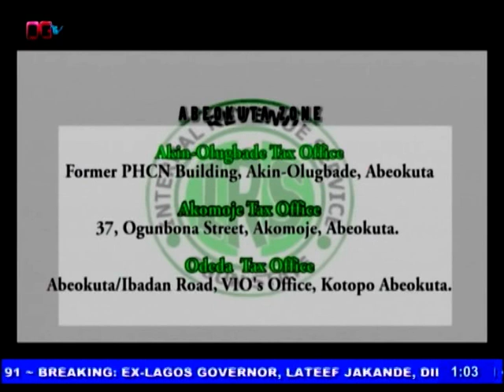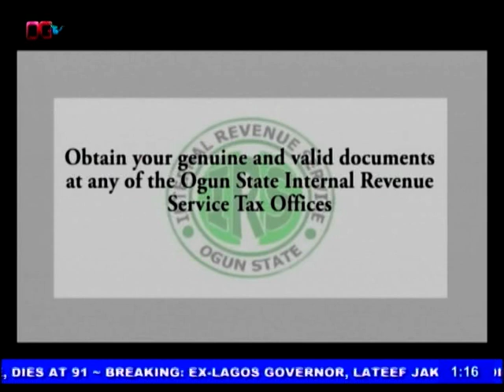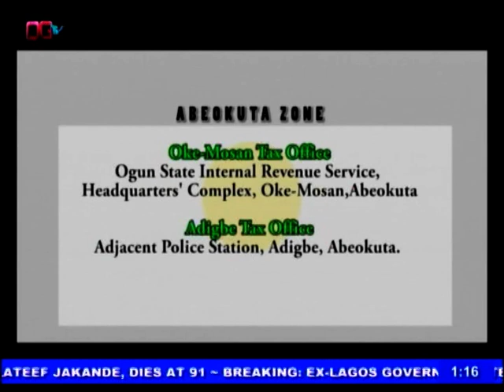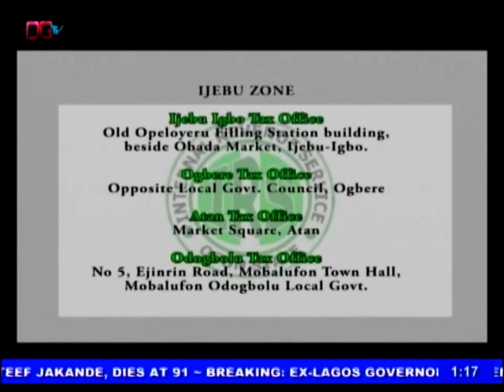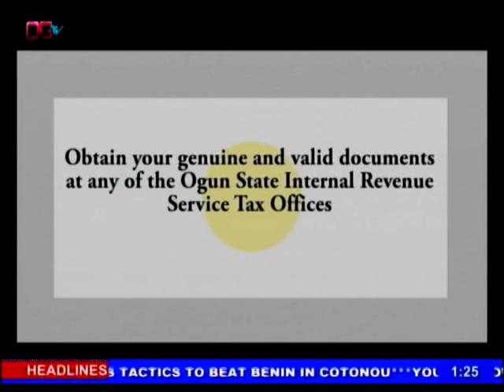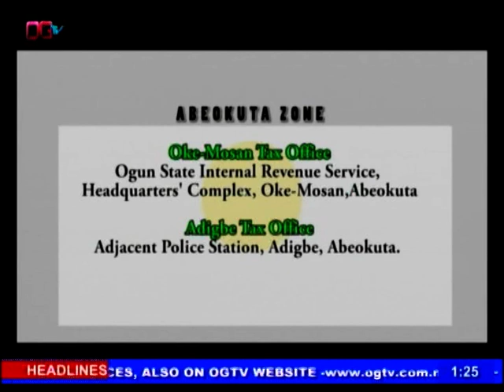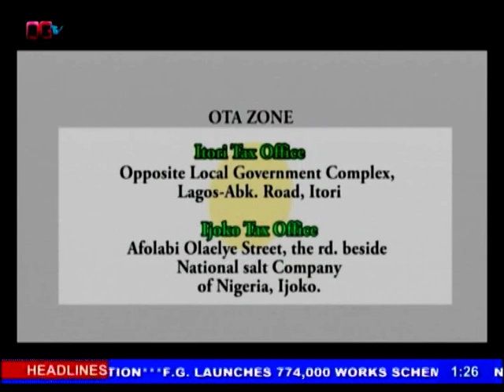I.R.S DIGEST 11/2/2021